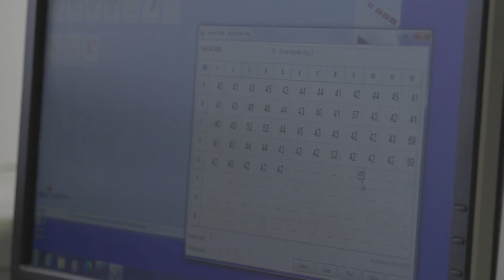Soil Acidity 101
Gaus Azam explains the basics of Soil Acidity.